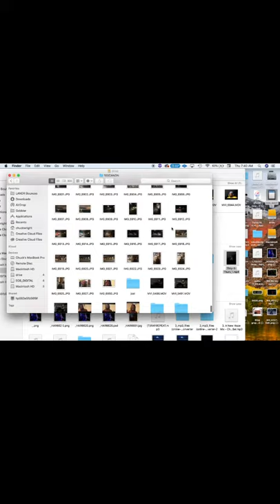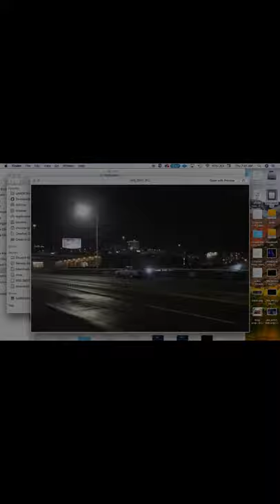The Lone Wolf Chronicles: Thru-It-Thurs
Get your weekly dose of WolfVision